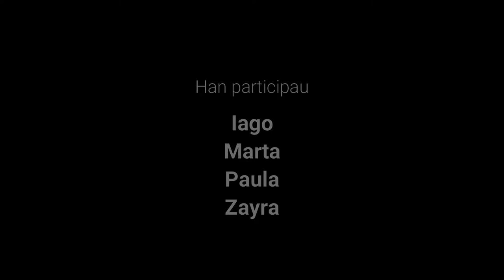Las lunás de París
¿A quién no le apetece viajar a París y más cuándo te regalan el viaje?